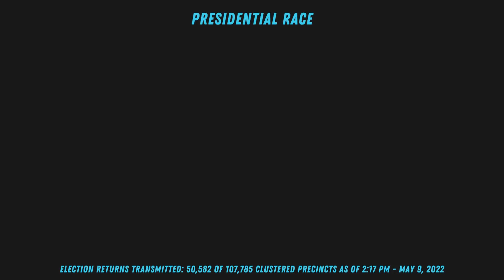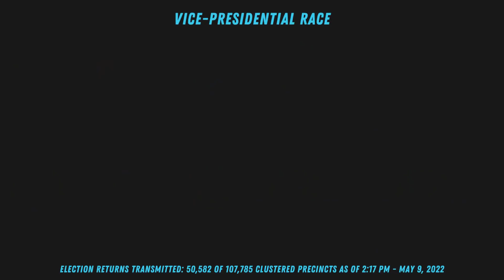🛑JUST IN! PRESIDENTIAL ELECTION PARTIAL RESULTS 2022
Unang bugso ng bilangan ng presidential, vice presidential at senatorial race | Philippine Elections
Election Returns transmitted
57,669 of 107,785 clustered precincts
As of 2:32 PM - May 9, 2022

PHILIPPINES
Partial, unofficial results aggregated from Comelec data as of May 9, 2022, 2:32 PM and from 53.5% of Election Returns